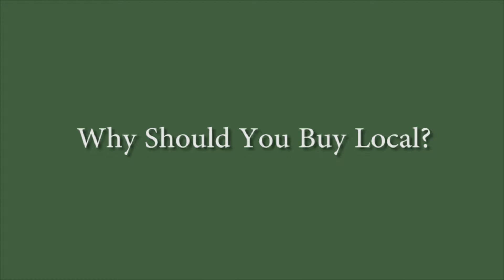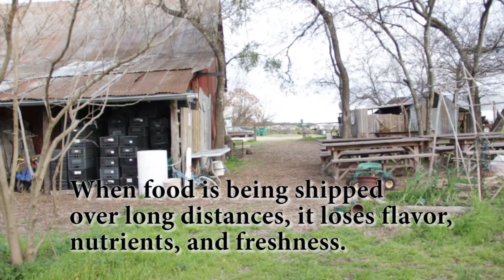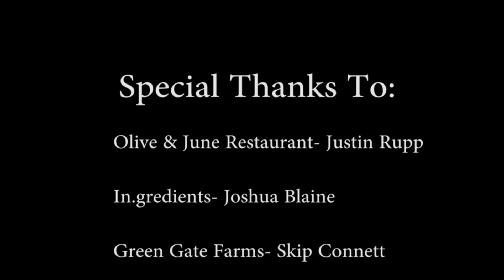Why You Should Eat Local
Middle School Project Week Documentary, 2015